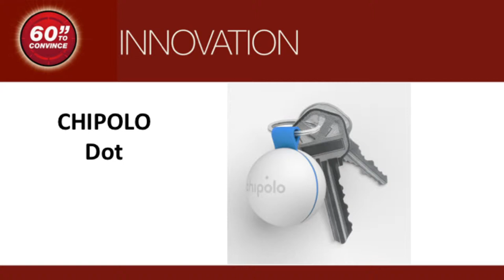60 Seconds to Convince - Chipolo